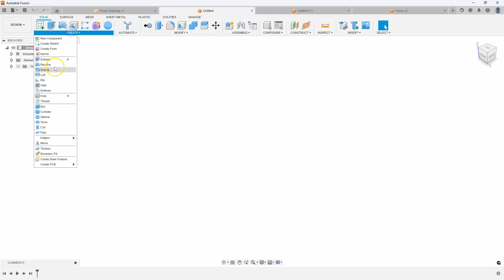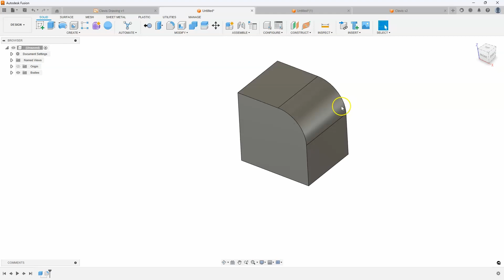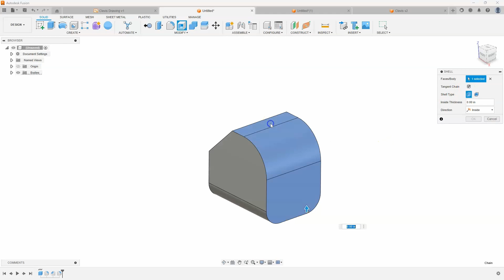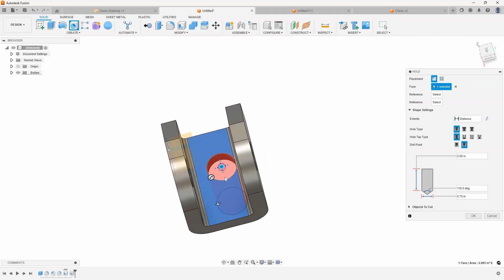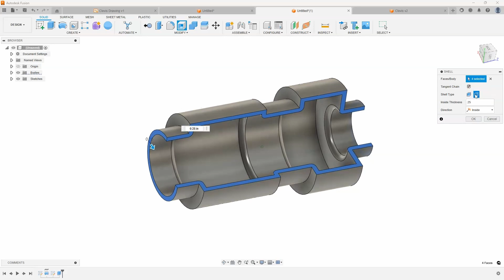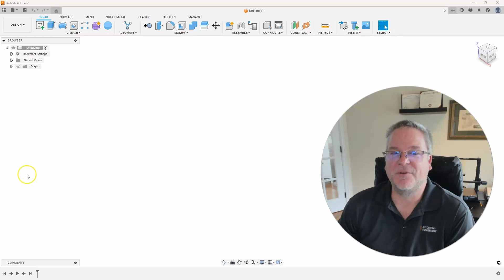Fusion Friday - What the Shell?!?!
In this week's Fusion Friday, Brad shows how you can use the Shell command to simplify your design flow.  See how to create a clevis without using a single sketch.